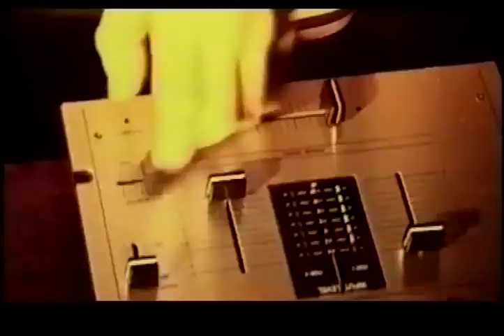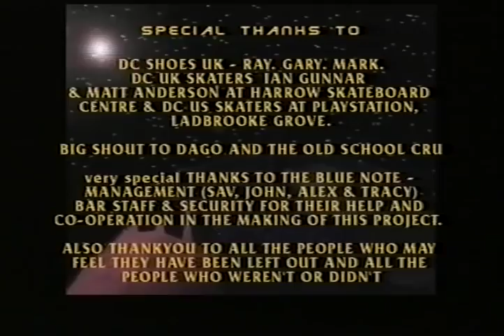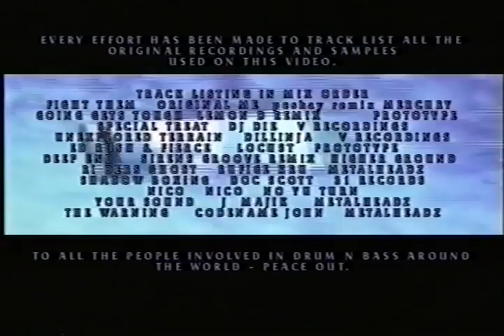Metalheadz Sunday Sessions Blue Note